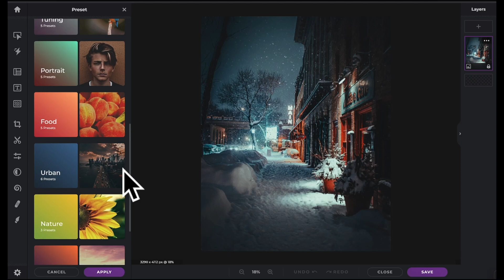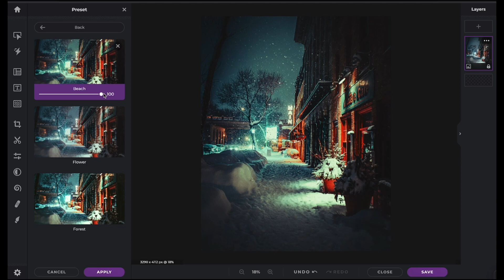Schnell & Einfach Serie: Effektvorgaben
In der heutigen Anleitung erfahren Sie, wie Sie mit Effekt-Presets in Pixlr X Filter und Effekte anwenden können! 💫

✨ KI-gesteuerter Online-Fotoeditor
✨ Schneller und einfacher Fotoeditor
✨ Kostenlos nutzbar
✨ Keine Installation erforderlich
✨ Funktioniert in allen Browsern und auf allen Geräten